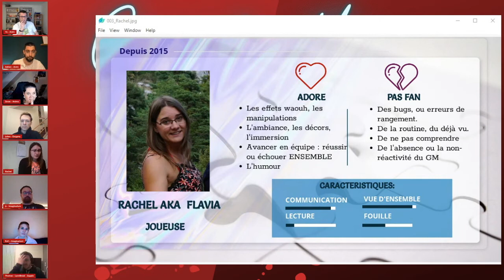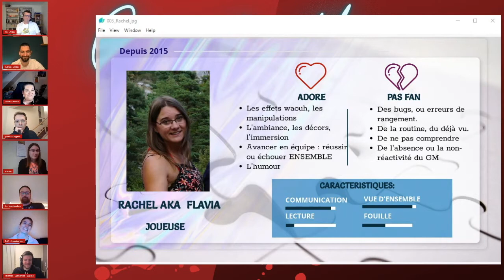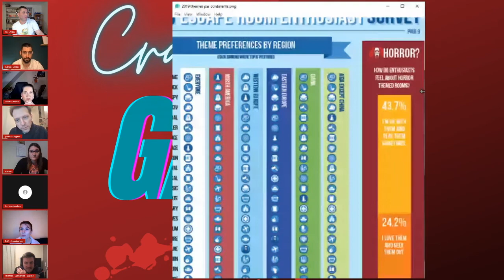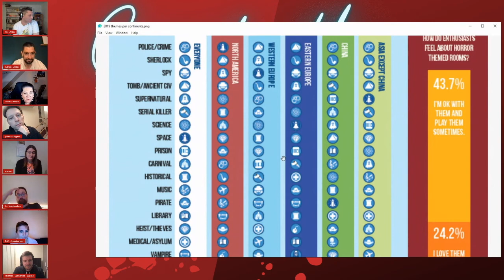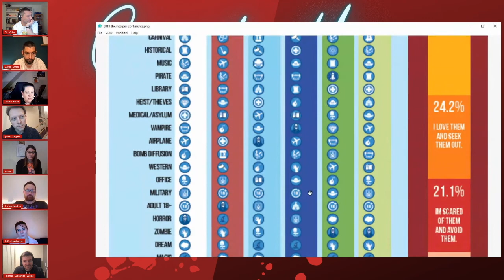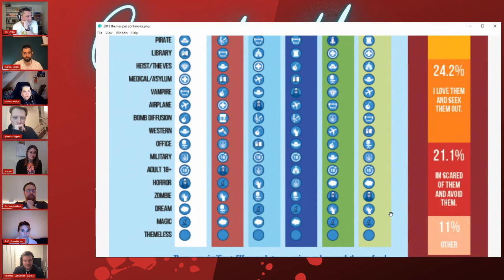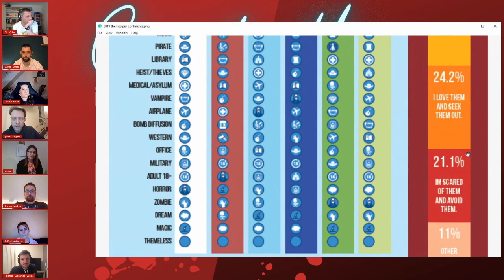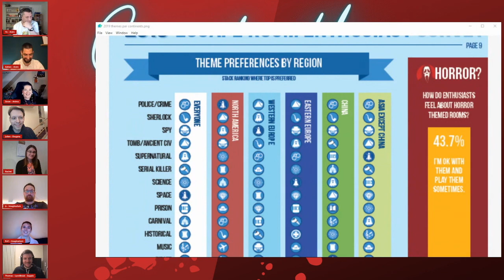Crack The Game #7 Les thèmes 2/6 Les critères pour choisir un escape - Lumière sur Rachel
Pour notre 7ème émi-discussion nous nous penchons sur les thèmes des escape.

Pour cette 2ème partie nous allons nous demander comment nous choisissons un escape et si le thème joue un rôle déterminant ou pas et nous allons découvrir notre joueuse Rachel.

 Nous parlerons aussi de :

Time run, London (fermé) est devenu (Time Run Presents: The Game Is Now)

Nos invités de l'émission:
Rachel notre joueuse de la soirée
Jean- Charles et Estelle de Imaginarium Lyon, France
Julien de Enygma Brussel Belgique

Crack The Game vous est proposé par Serial Escapers & Escape Groom